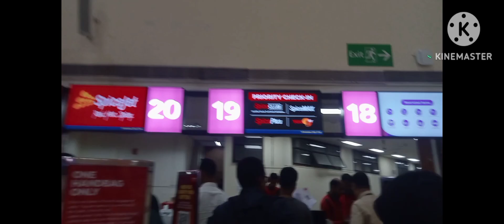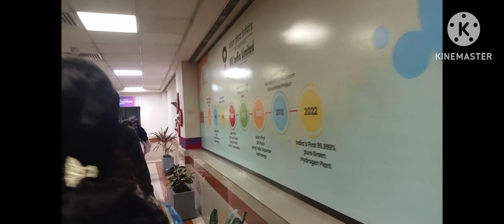Sikkim 1st day